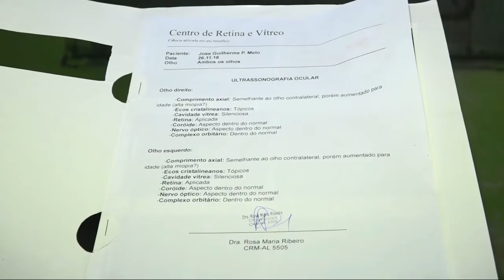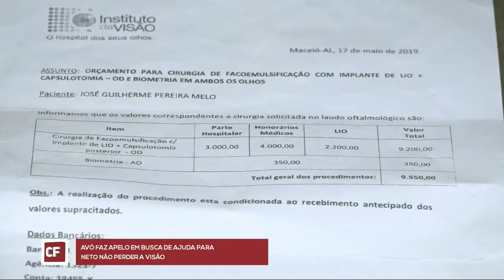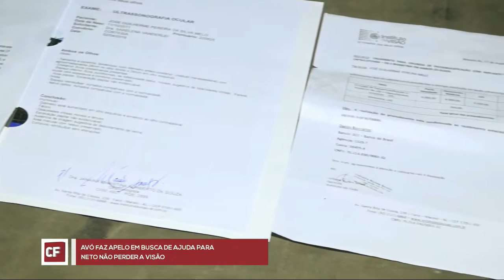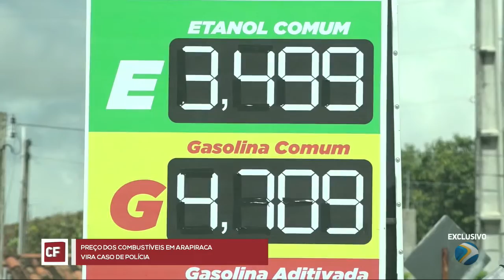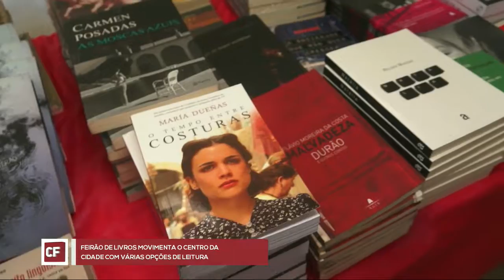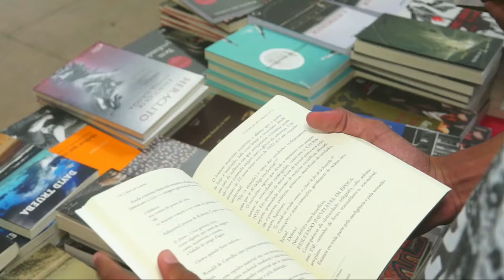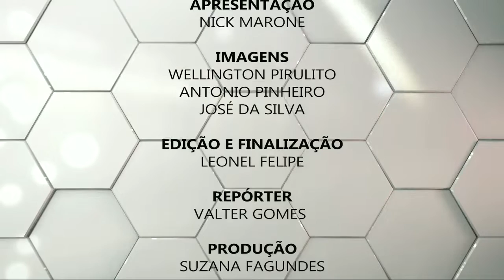Programa Cidade em Foco 916/07/2019)